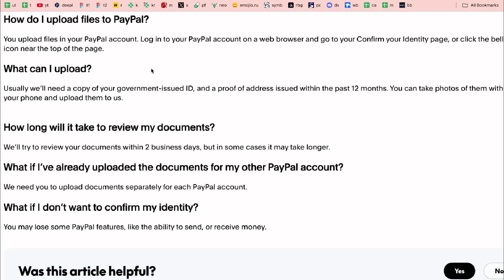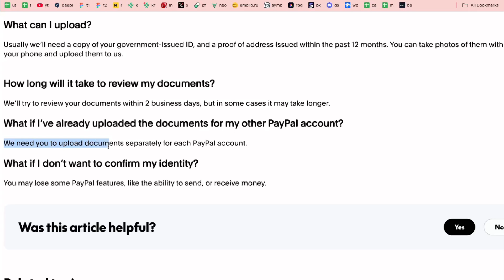How To Confirm Identity CIP on PayPal